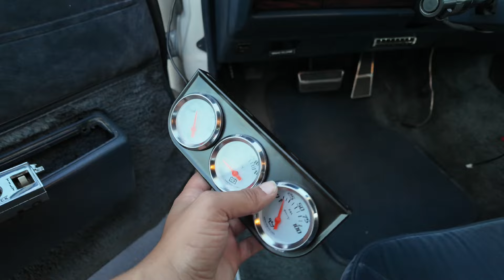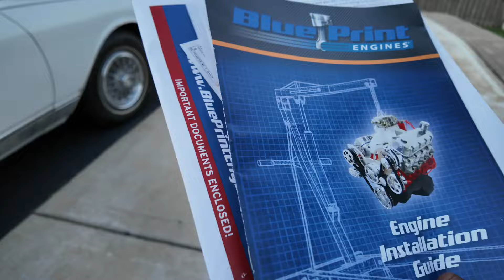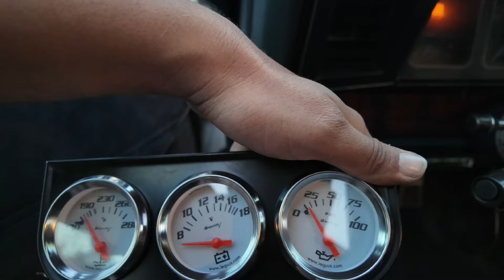1988 Chevy Caprice with a Blueprint Motor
we hit the road to check out a 1988 chevy caprice LS Brougham with brand blueprint motor that's for sale